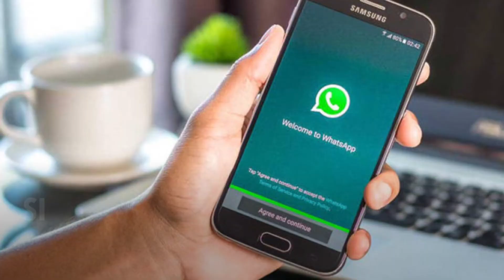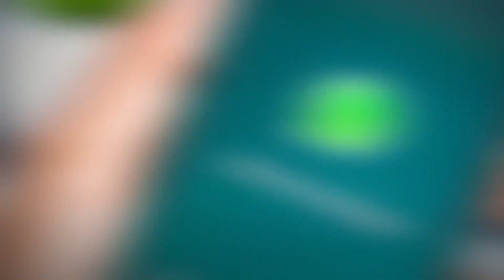Ph 3 ambientes ESTRENAR - Villa Urquiza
Nemovi sas